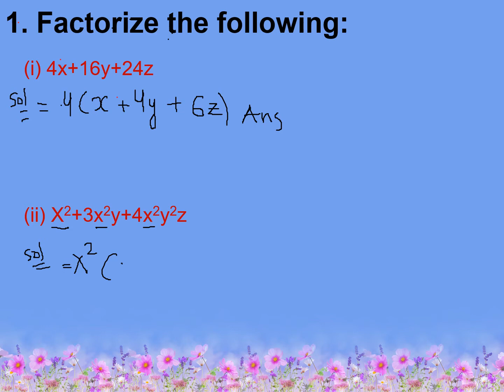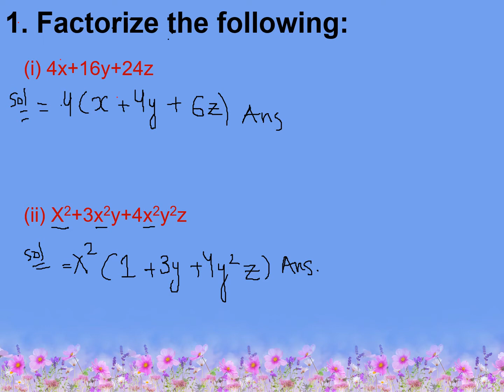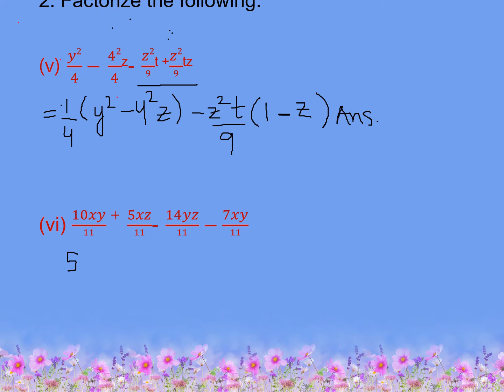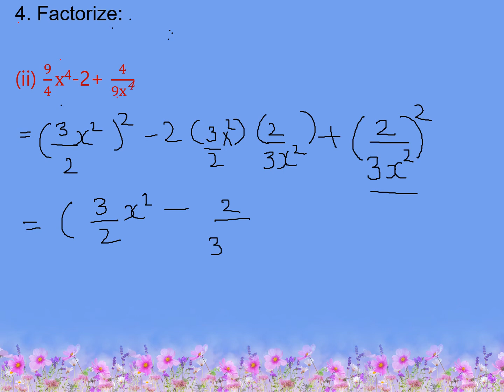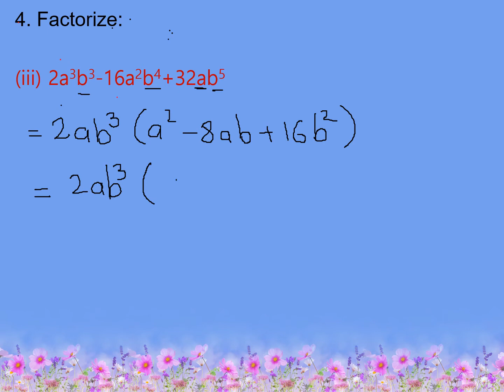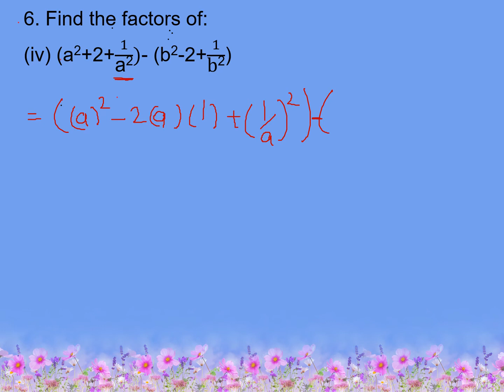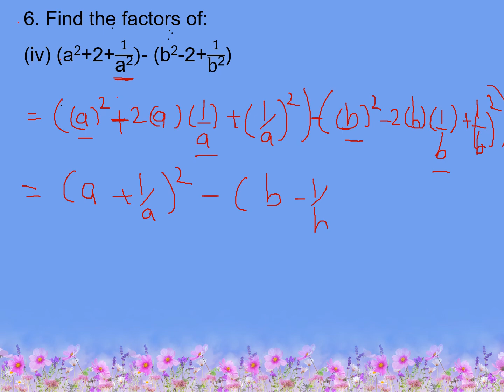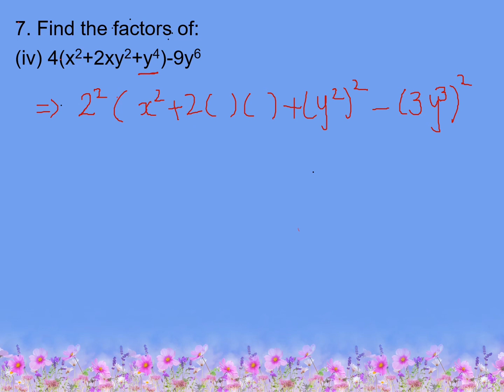FACTORIZATION|| Unit 4 Exercise 4.1 Class 9th Math New Book|| Complete Exercise|| Sindh Board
This video contains the solution of the complete exercise 4.1 of class 9th new math book.